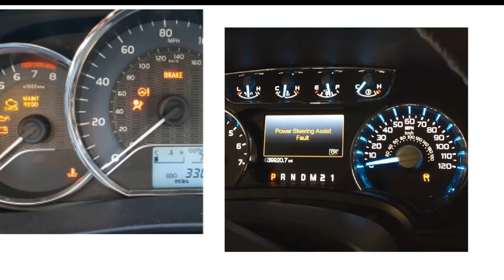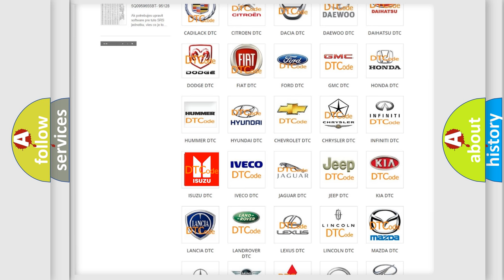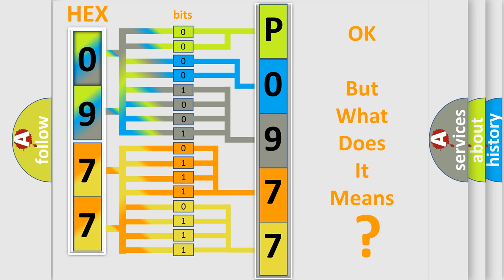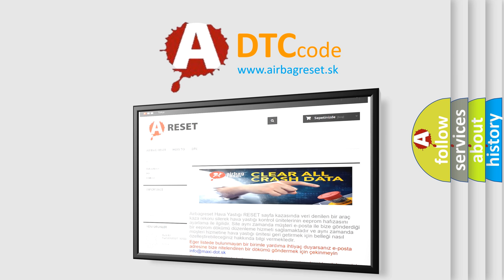DTC Isuzu P0977 Short Explanation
Contents:
0:21 Basic DTC analysis according to OBD2 protocol standard.
1:48 Insight into programming
2:58 A diagnostically understandable description of the Diagnostic Trouble Code
3:05 Basic error definition

Make:
Isuzu
Code:
P0977
Definition:
CAN-HS ECM Data Abnormal
Description:
Received error data from ECM.
Cause:
Poor contact of wiring harness for CAN communication circuit.Defective ECM.